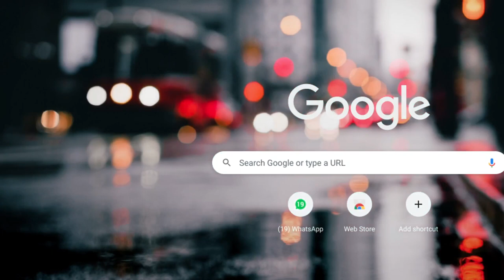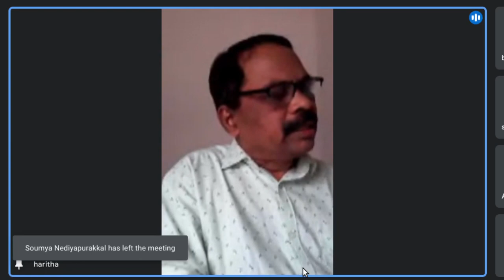KSTA Valappad Career Guidance Classes on polytechnic and ITI Courses for SSLC Students